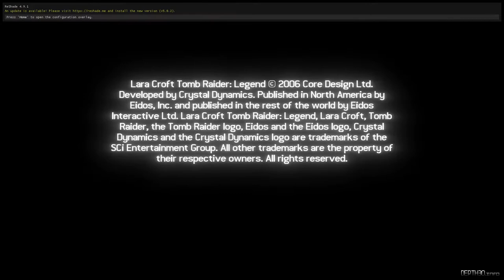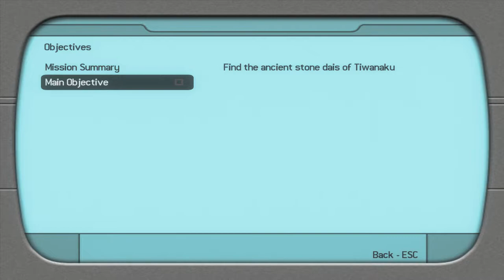Tomb Raider 7: Legend-Level 1: Bolivia-Tiwanaku